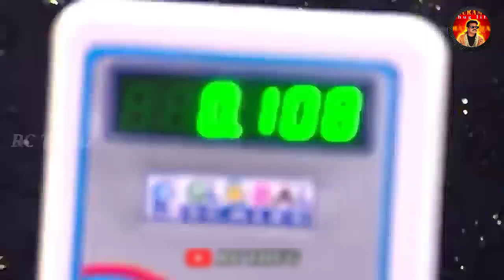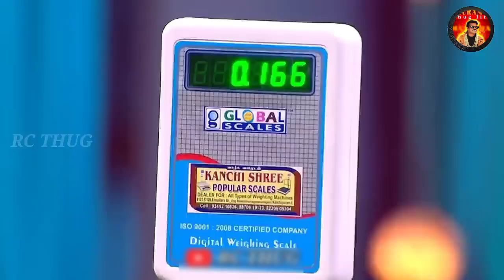Madurai Muthu -THUGLIFE - Part -2 - Madurai Muthu Comedy maduraimuthu thuglife - IRRUBU TAPPA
This video only entertainment parpes
AI YOUTUBE VIDEO DESCRIPTION TOOL
Boost Views with AI-Crafted YouTube Video Descriptions
Say Goodbye to Boring Descriptions – Say Hello to AI Brilliance

YouTube Video Description for:
"Mathuraimuthu thug life in tamil"

Mathuraimuthu is a legendary character known for his wit and charisma. In this Tamil YouTube video, witness Mathuraimuthu's epic thug life moments as he navigates through various hilarious and unpredictable situations. From outsmarting his adversaries to flaunting his swag, Mathuraimuthu proves that even in the toughest situations, he can always come out on top. Get ready for some laughter and entertainment as Mathuraimuthu shows us his true thug side!

Mathuraimuthu is a legendary character known for his wit and charisma. In this Tamil YouTube video, witness Mathuraimuthu's epic thug life moments as he navigates through various hilarious and unpredictable situations. From outsmarting his adversaries to flaunting his swag, Mathuraimuthu proves that even in the toughest situations, he can always come out on top.
comedy funny viral
comedy video funny viral
funny comedy topics
what is the funniest comedy ever
what is the funniest comedy